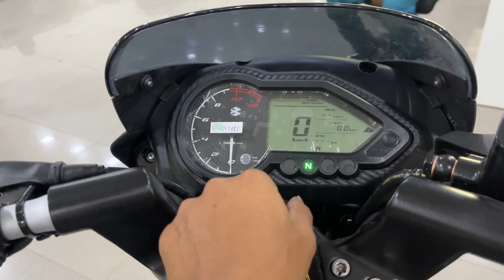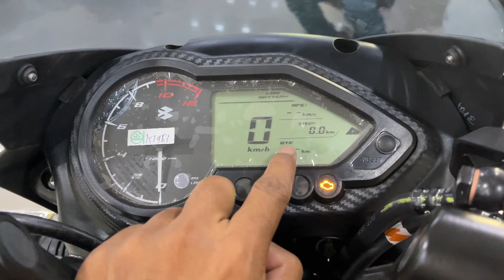Bajaj Pulsar 125 New Model 2023 - FI Engine ! New Feature ! New Color ! On Road Price ! Mileage